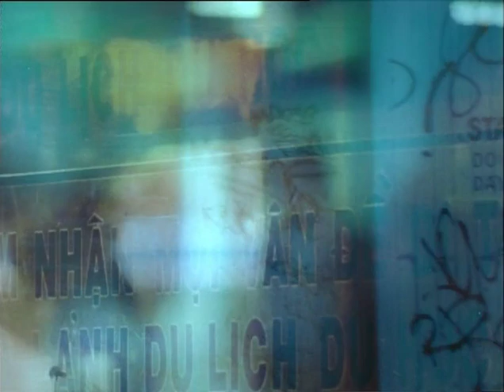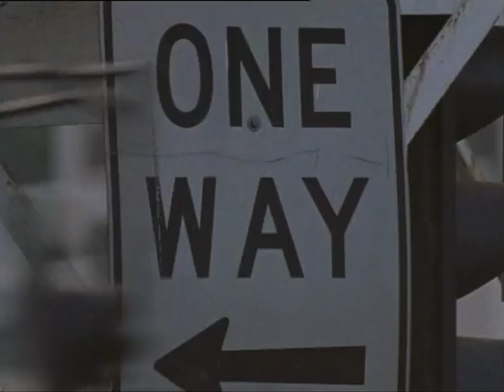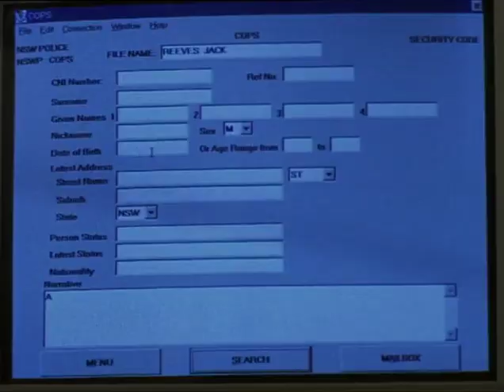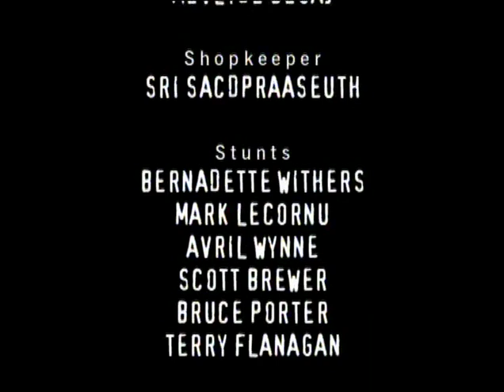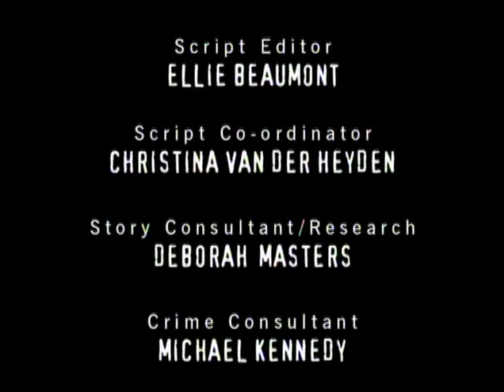Wildside - S2 - Episode 1